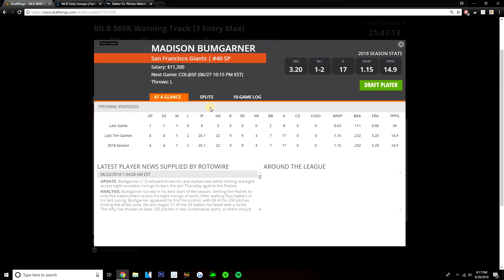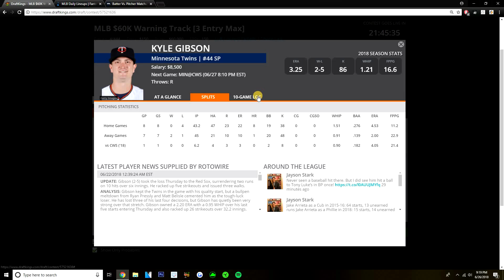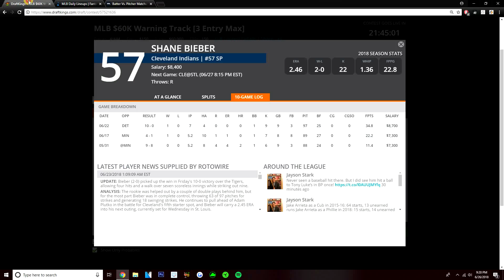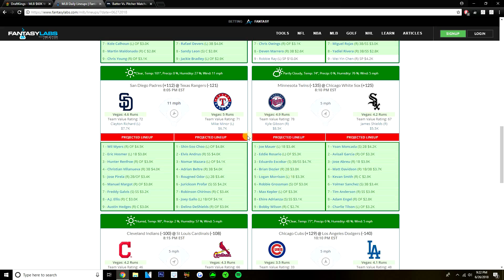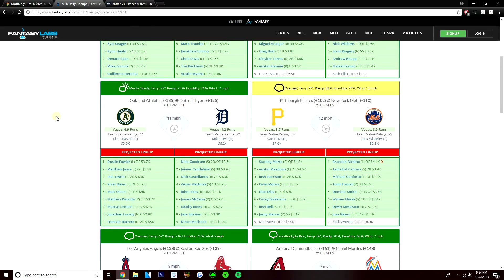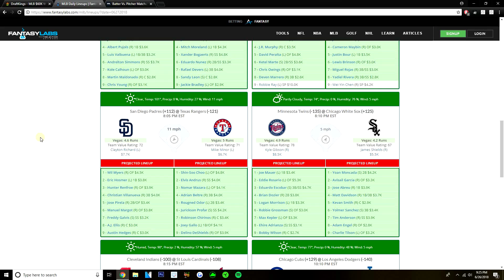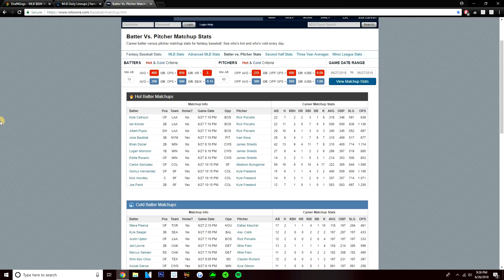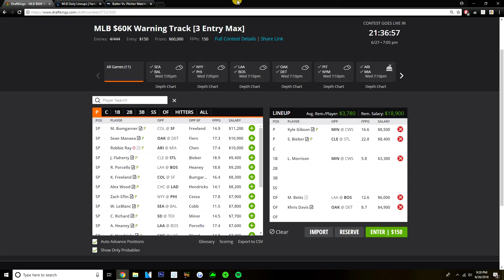6/27/18 MLB DraftKings Picks